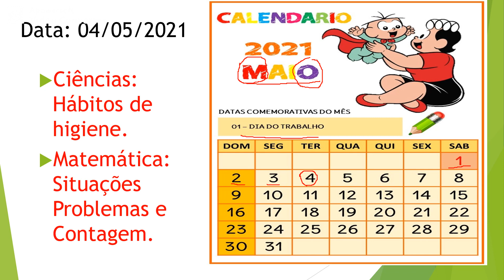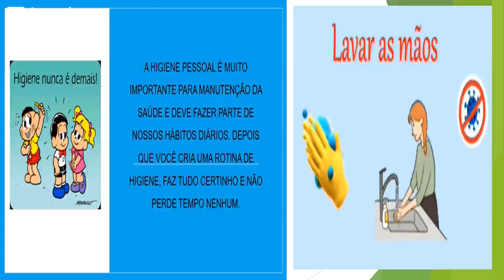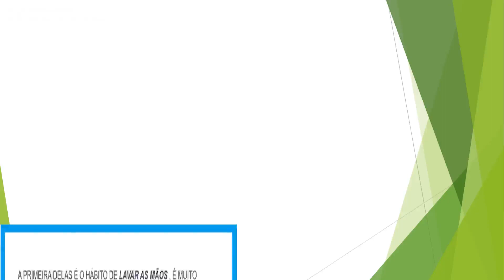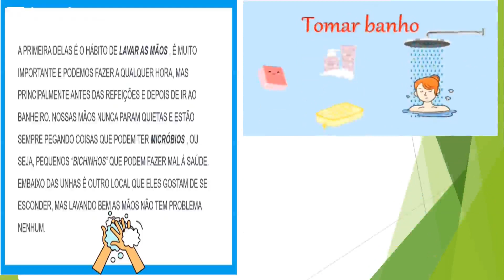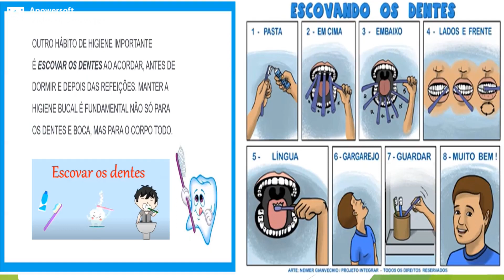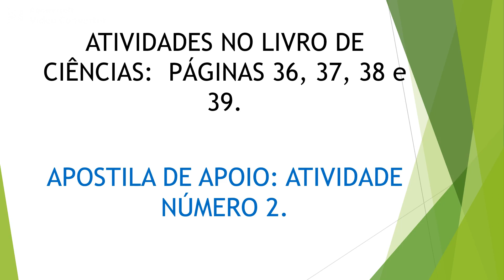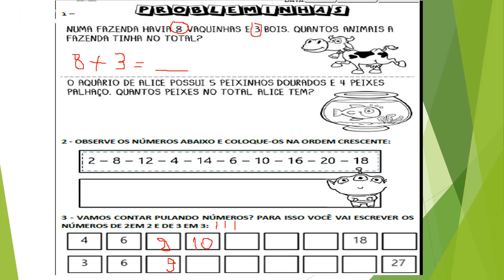04 Maio - 1° Ano - Prof. Andréia